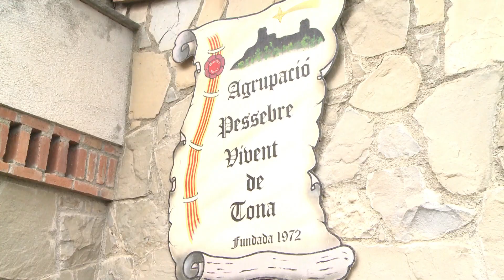En marxa la 51a edició del Pessebre Vivent de Tona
Tona va encetar aquest diumenge les representacions del 51è Pessebre Vivent d'Osona a la falda del castell. Va ser en una posada en escena diürna, un format que es va crear a causa de la pandèmia i que els organitzadors han decidit mantenir per arribar a un públic diferent. La de diumenge era la primera de les sessions que es faran aquestes festes de Nadal.